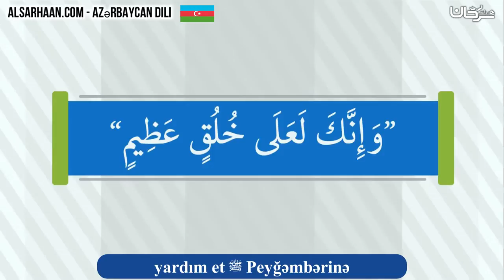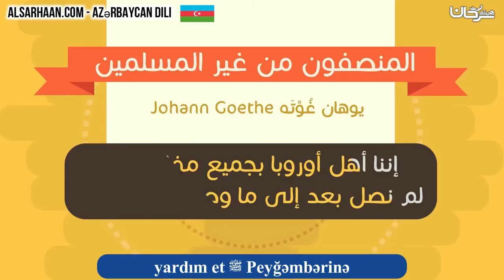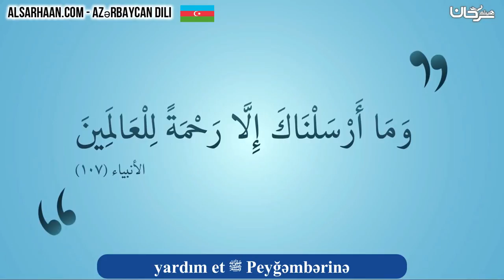Peyğəmbərinə ﷺ yardım et